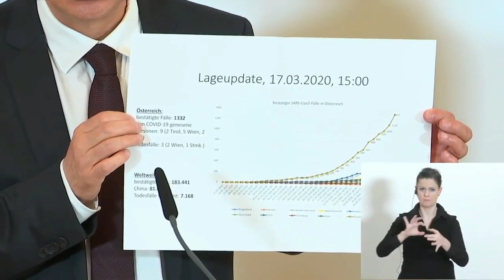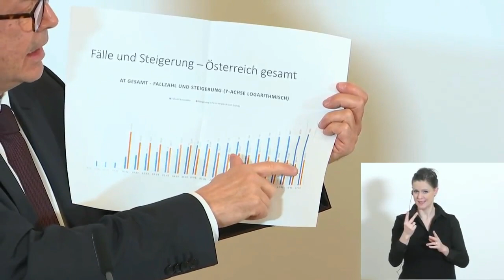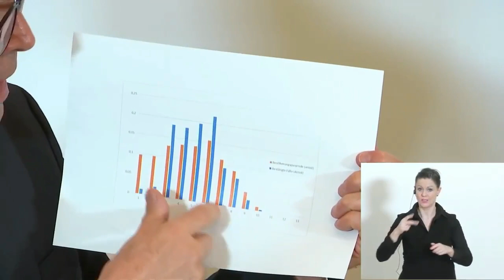🇦🇹 🦠 Österreich: Pressekonferenz Coronavirus: Karl Nehammer & Rudolf Anschober (14.03.2020)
Innenminister Karl Nehammer und Gesundheitsminister Rudolf Anschober rufen zur Selbstisolation für alle, die in Quarantäne-Regionen waren, auf.

Gesundheitsminister Anschober und Innenminister Nehammer rufen alle Personen, die sich seit 28. Februar 2020 in den betroffenen Regionen aufgehalten haben, dringend auf, sich in häusliche Selbstisolation zu begeben.

Gesundheitsminister Anschober und Innenminister Nehammer rufen alle Personen, die sich seit 28. Februar 2020 in den betroffenen Regionen Paznauntal, St. Anton am Arlberg und Heiligenblut aufgehalten haben, dringend auf, sich in häusliche Selbstisolation zu begeben. Das gilt auch, wenn derzeit keine Symptome spürbar sind. Betroffen sind konkret Aufenthalte in den Gemeinden Ischgl, Kappl, See, Galtür, Heiligenblut und St. Anton am Arlberg.

"Schützen Sie andere Menschen, indem Sie sich selbst in Isolation begeben. Sie können damit dazu beitragen, das Virus nicht noch weiterzutragen und damit gefährdete Gruppen schützen", so Innenminister Karl Nehammer. "Falls Sie konkrete Symptome verspüren, wenden Sie sich bitte an die Hotline 1450. Bei allgemeinen Fragen steht ihnen die Nummer 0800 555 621 zur Verfügung. Die Gesundheitsbehörden stehen rund um die Uhr für Sie bereit", appelliert Gesundheitsminister Rudolf Anschober an die betroffenen Personen.

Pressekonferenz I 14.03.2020